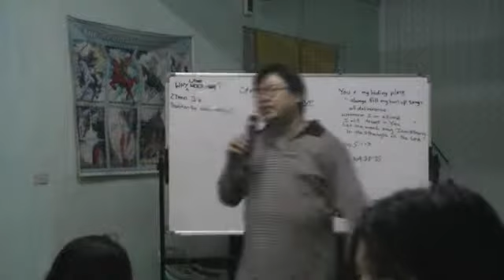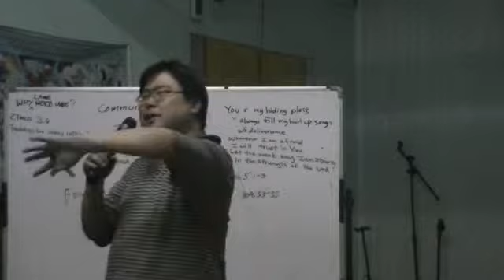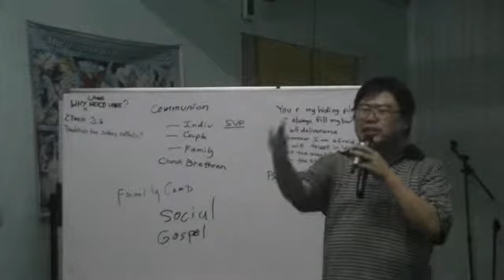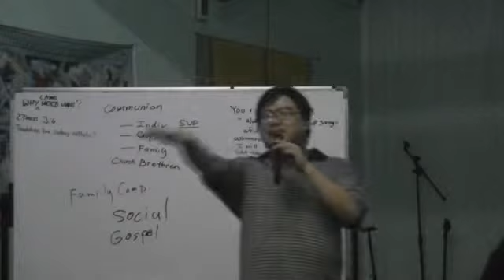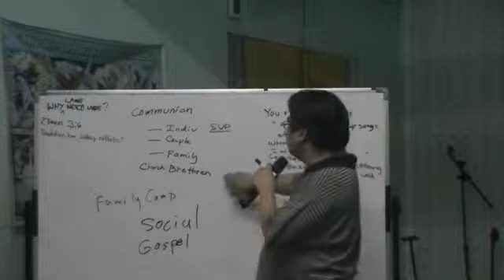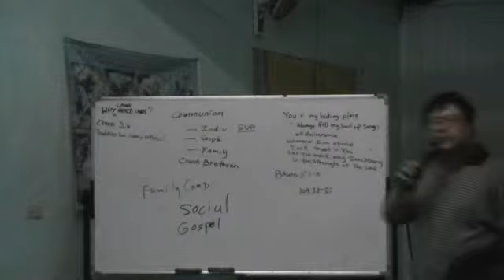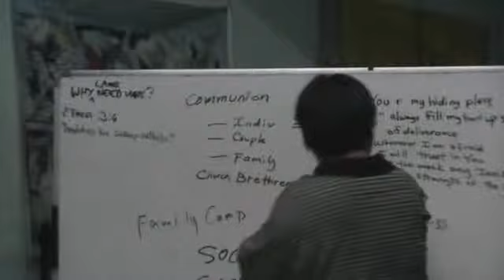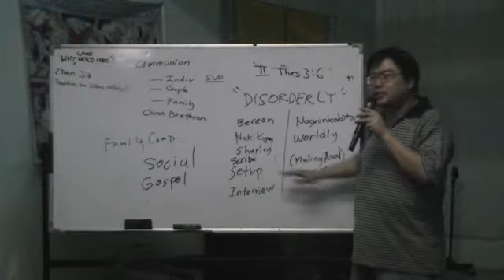COMMUNION 2014 INTERVENTON TESTIMONY BRO FRANCIS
MANALITE
WEDNESDAY NIGHT
COMMUNION 2014 INTERVENTON